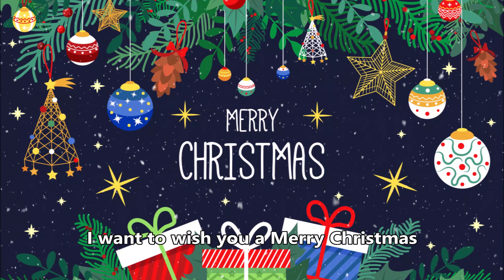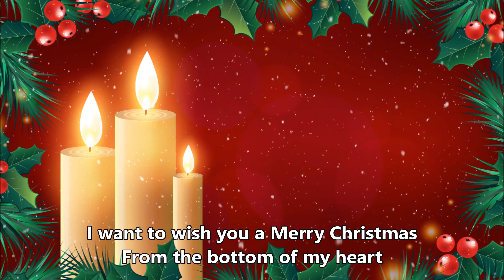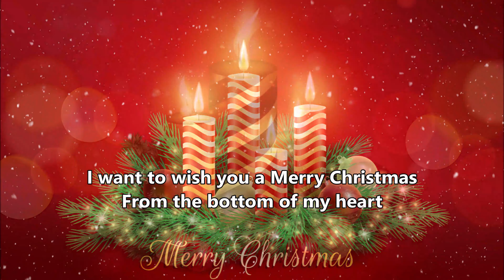🎅🎄⛄ Feliz Navidad | Boney M | 4K | Lyrics